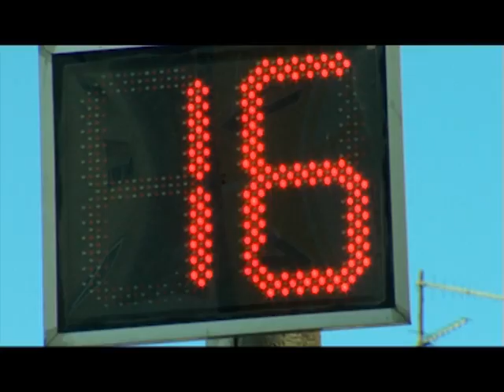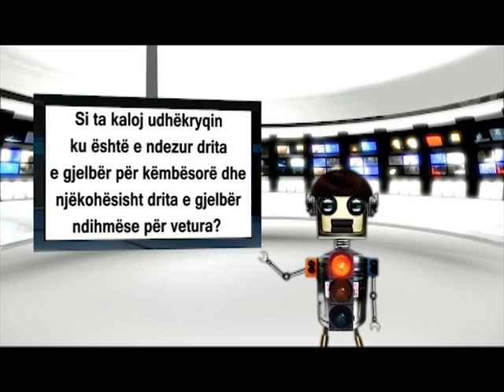Abetarja e komunikacionit - Mesimi 3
Abetarja e komunikacionit
Mundesuar nga:
KËSHILLI REPUBLIKAN PËR SIGURI NË KOMUNIKACIONIN RRUGOR.
2012/2013